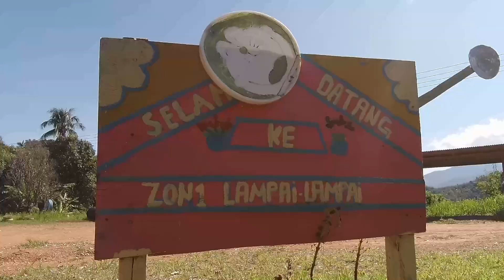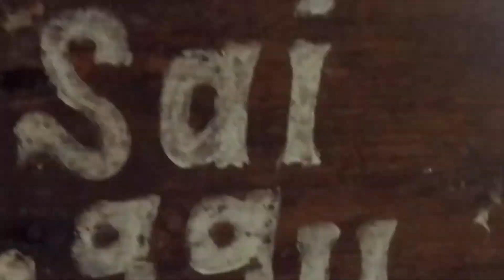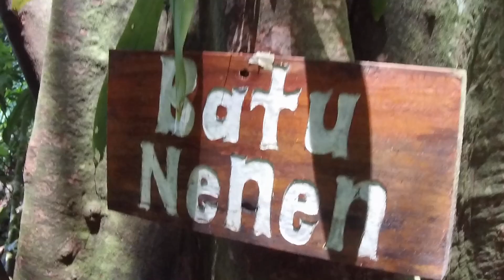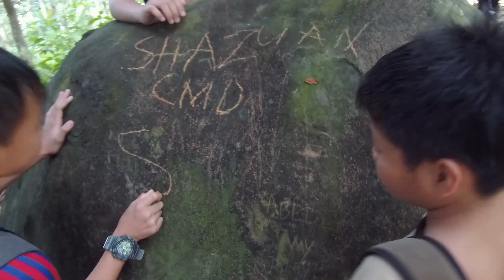MARANGGOI ECO TOURISM, Kota Belud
Wet hiking with my pupils at Maranggoi Eco Tourism on 4th October 2018 last year. Situated in Kampung Pinolobu, Kota Belud, the trail is around 4 km long with a few waterfalls can be found along the way. Among the activities that can be carried out there are hiking, camping, jungle trekking, picnic at waterfalls. Visit their facebook page below for more info.

This video was taken using Mijia 4K Action Camera, shot handheld with no gimbal.